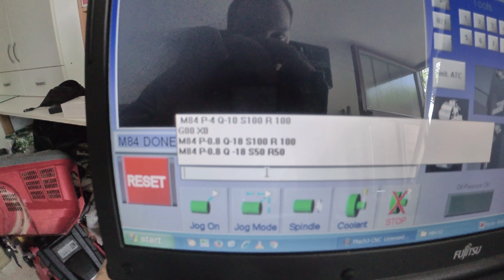Mach 3 Turn rigid tapping , it works, 😁👍